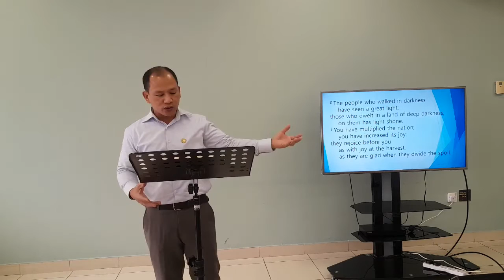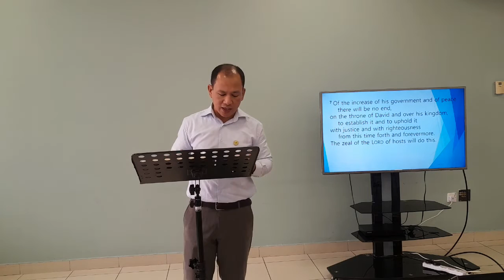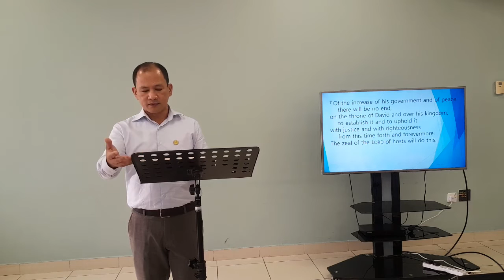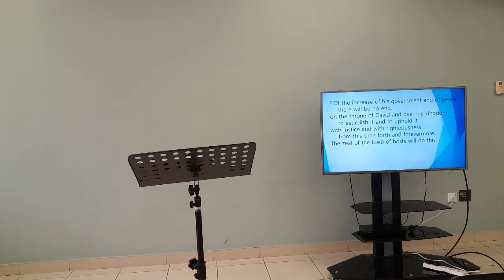Savior Foretold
Series:  2022 Christmas Message
Date: 04 December 2022
Preacher: Pastor Joseph Ocampo